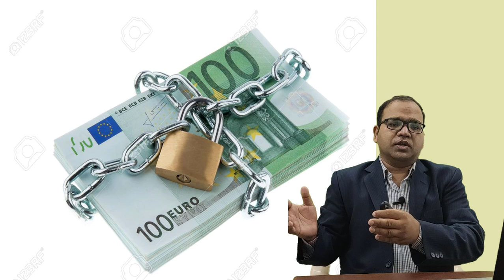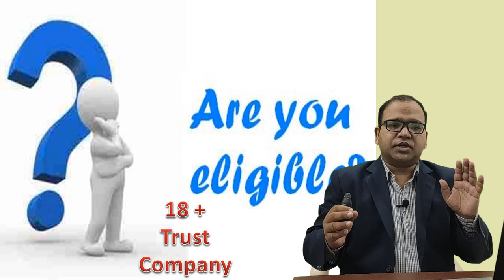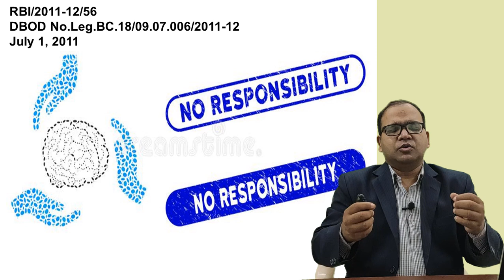Bank Safe Deposit Lockers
Bank Safe Deposit Lockers are facility provided by bank for keeping customer article safe in bank premises. Bank charges nominal rent for the lockers and from safety point of view it is very safe as bank keep the safety features of locks as it keeps it cash.
Instead of keeping jewelry and valuable items  in home, it is safe to keep them in bank lockers.
I have explain eligibility, features, rent, agreement for hiring the lockers.
I have also included that if you lost your keys than what happens.